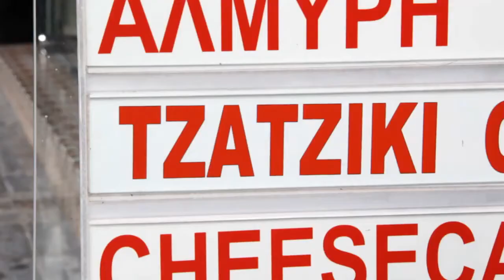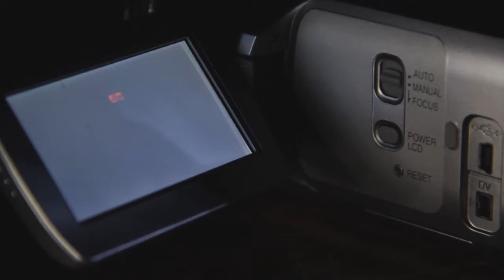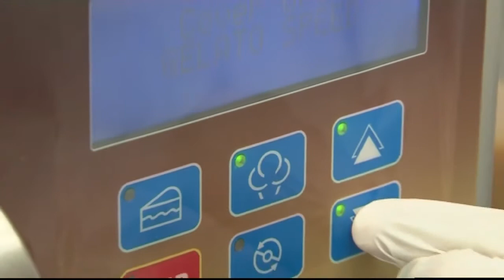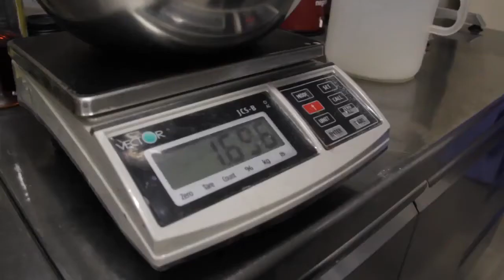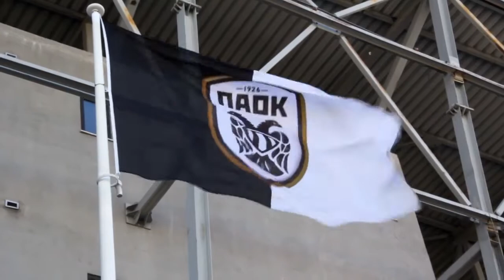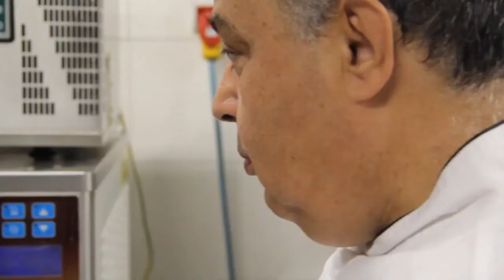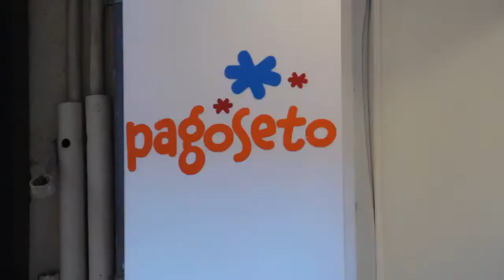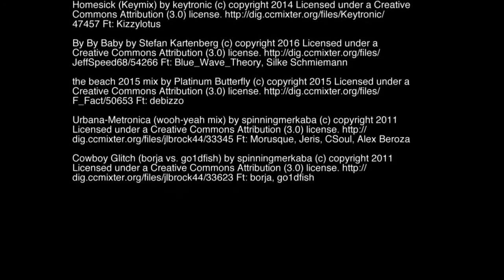Παγωτό ΤΖΑΤΖΙΚΙ/ TZATZIKI icecream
Ένα παγωτατζίδικο στη Θεσσαλονίκη με διάφορες περίεργες γεύσεις. Τζατζίκι, ούζο, μπουγάτσα, φραπέ και πολλές άλλες. Η ευρηματικότητα μιας οικογένειας, η ιστορία πίσω από την επιτυχία.